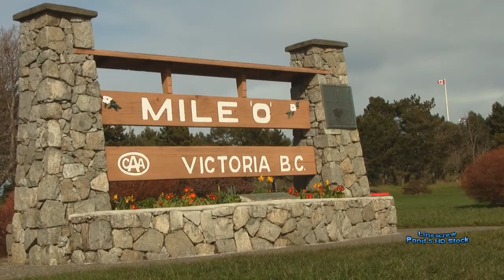Pond5: Stock HD Footage of Western Canada